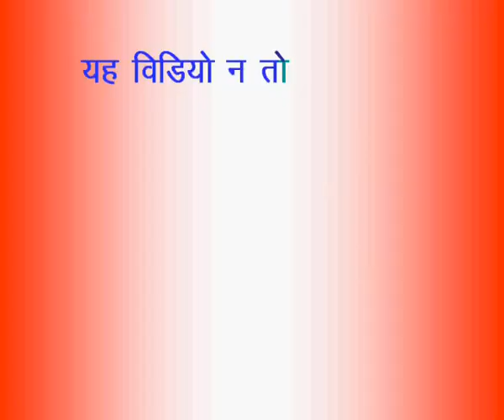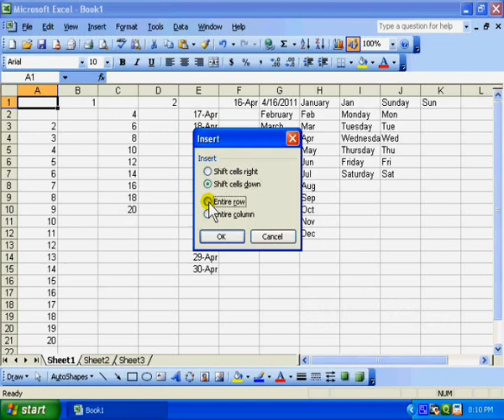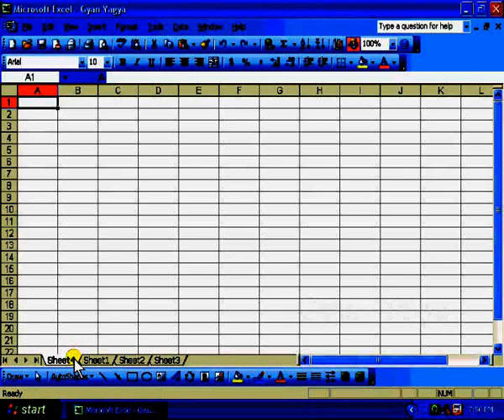MS Excel 2003 Tutorial in Hindi / Urdu : Inserting Rows, Columns, Cells & Worksheet - 3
MS Excel 2003 Playlist इस विडियो में आप जानेगे एक्सेल शीट में रो, कॉलम, सेल्स और वर्कशीट इन्सर्ट करना In this video you will know about inserting rows, columns, cells and worksheet in an excel sheet.